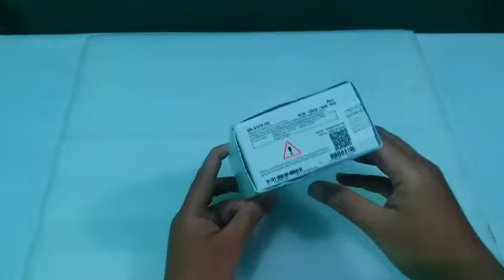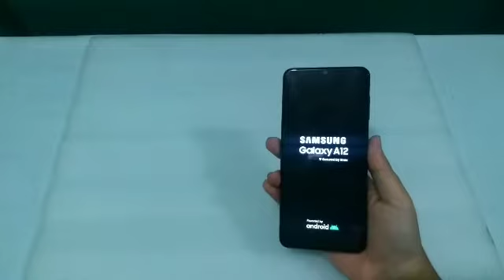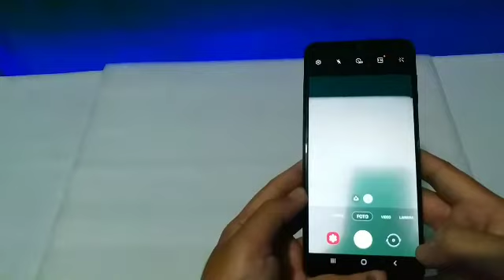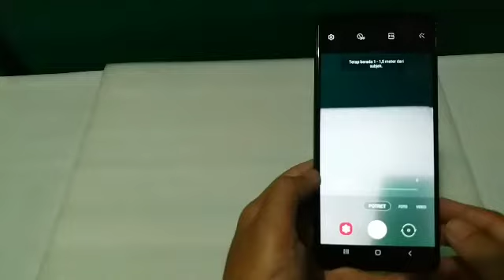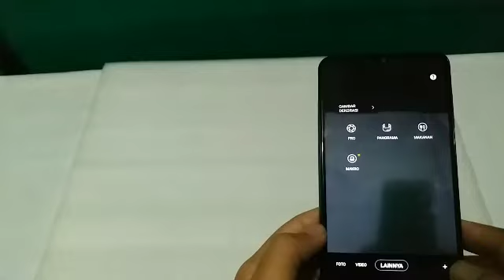Review Samsung A12 | Kamera Keren, RAM dan Storage Besar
Ini adalah Review Samsung A12 | Kamera Keren, RAM dan Storage Besar, pokoknya kalian harus nonton Review Samsung A12 | Kamera Keren, RAM dan Storage Besar, selamat menonton Review Samsung A12 | Kamera Keren, RAM dan Storage Besar

CETAK BANNER, UNDANGAN, KAOS, MUG, DLL
monggo kak...
Let's make your printing !
yukk kepoin..

yang ketinggalan video2 yg sebelumnya, bisa klik link youtubenya:
bisa..